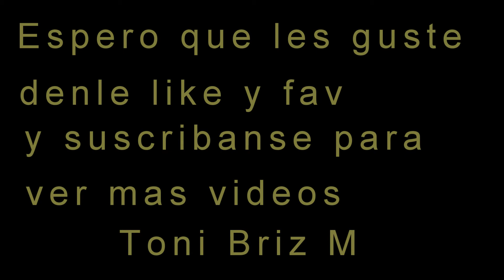Kiss of the Scolopendra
Impactantes imagenes de una Scolopendra Cingulata comiendose una oruga , si quieren ver las fotos en alta calidad visiten mi flickr e